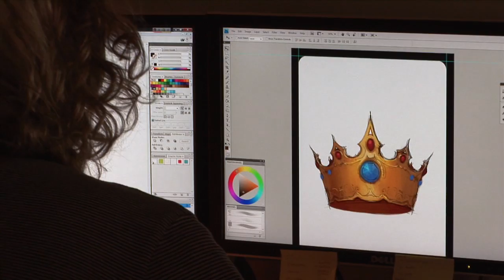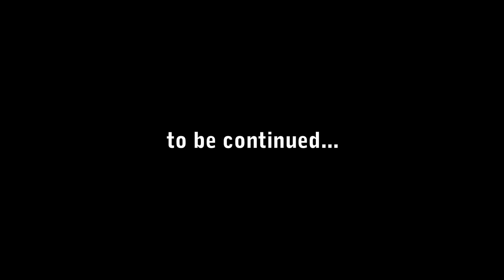Fable III - Dev Diary 2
A sneak peek at the new adventures that await you in Albion. Peter Molyneux takes you behind the scenes to reveal the bold, action-oriented new world of Fable III and welcome the familiar voice of actor John Cleese into the story.